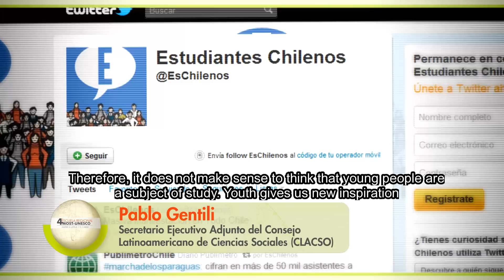Programa MOST-UNESCO. Juventud como protagonista del cambio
Desde el programa de Gestión de las Transformaciones Sociales MOST de UNESCO, que preside la Dra. Alicia Kichner,  asumimos el desafío de construir conocimiento y políticas comprometidas con el cambio social. Con el objetivo de profundizar un diálogo transformador entre la investigación y la acción, se realizó en Buenos Aires la IV Escuela Regional MOST-UNESCO, que permitió el encuentro entre jóvenes investigadores y responsables de políticas públicas de 14 países de América Latina y el Caribe para reflexionar sobre la inclusión social y el protagonismo de los jóvenes.